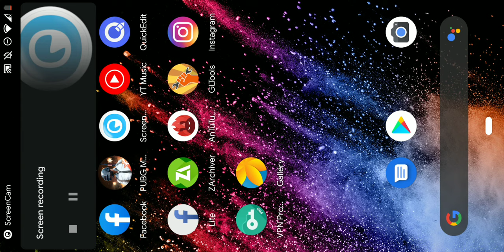Halo ma prend. tes aja ini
Maklo geming